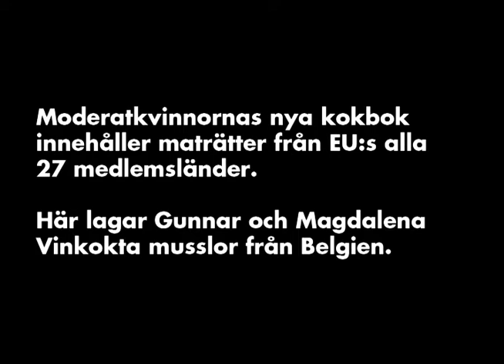En europeisk matresa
Med Gunnar Hökmark, kandidat i valet till Europaparlamentet och Magdalena Andersson, Moderatkvinnornas ordförande.